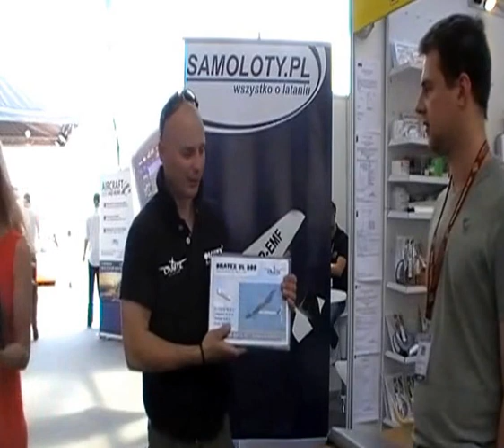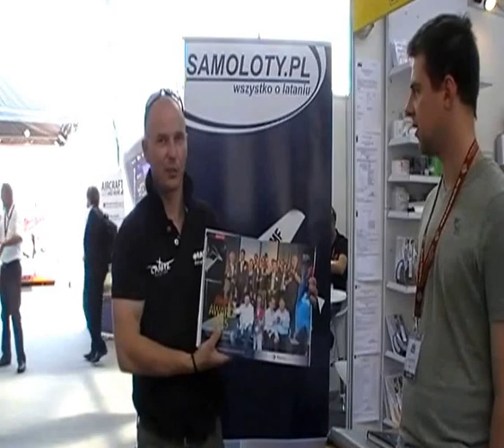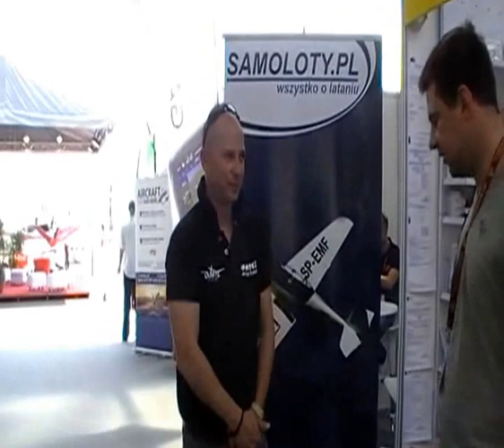Wywiad - Lanitz Aviation - EFA Prague 2015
Wywiad z przedstawicielem firmy Lanitz Aviation, na targach lotniczych EFA Prague 2015.